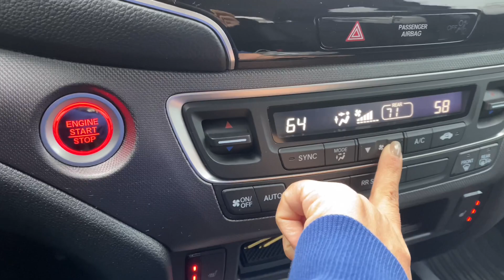VickyM ตอน❄️ ตามติดชีวิตแม่บ้านอเมริกา 1 วันทำอะไร ชีวิตสบายเกินไป